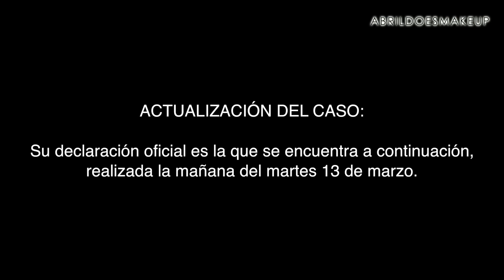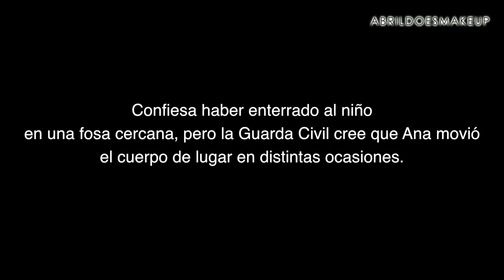CASO GABRIEL CRUZ "PESCAÍTO" | AbrilDoesCasos🔎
Hoy vengo con una entrega más de la sección para tratar el caso relacionado a Gabriel Cruz "Pescaíto", en España. Un abrazo!

ADDRESS / DIRECCIÓN:

8540 NW 66TH ST
AP-089605
MIAMI, FL
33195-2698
United States